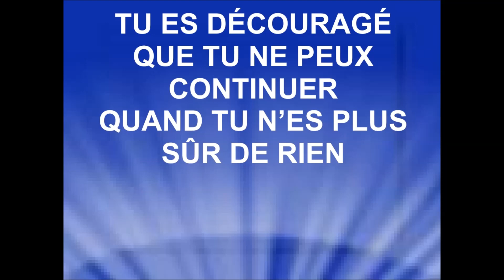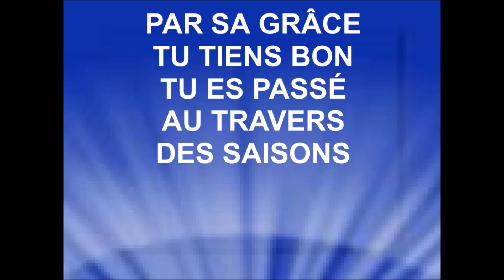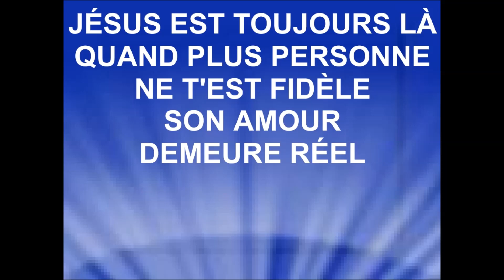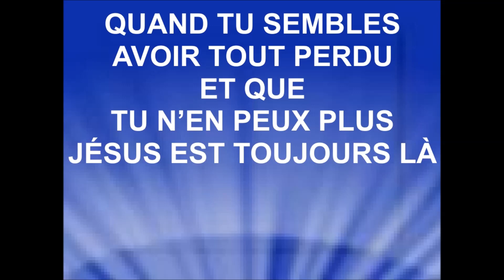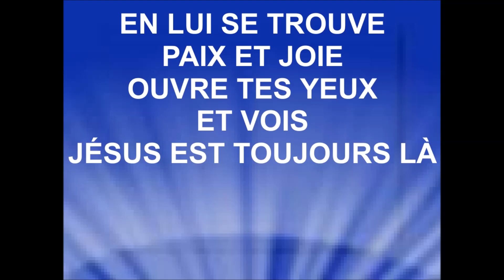JÉSUS EST TOUJOURS LÀ - Cathy Renzella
CATHY RENZELLA
Tiré de l'album ''Pas si loin d'ici'' sortie 2010